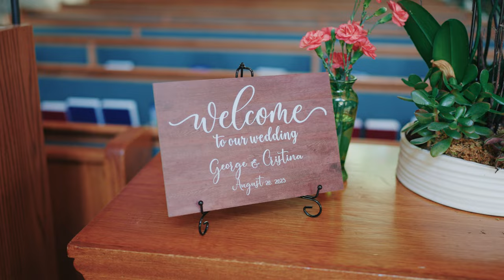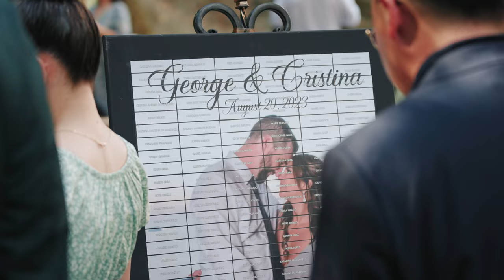Picturesque Wedding Under the Redwoods in Saratoga Springs, California // Cinematic Wedding Film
Today we’re celebrating Cristina & George! These two got married in Saratoga Springs under the Redwoods and it was absolutely breathtaking. There were so many touching moments with friends and family including the bride's nephew proposing to his girlfriend during the bouquet toss and a first look between Cristina and her brother.

Congrats to the happy couple!

We are storytellers and we know that your story is unique. Killer Creations produces wedding films that highlight your one-of-a-kind relationship with your family, friends and fiance. We invest the time to get to know you as a couple so we can create authentic films highlighting your story in a cinematic way. We communicate with you throughout the process to help build timelines and ensure the wedding day flows smoothly and we can get the best possible moments during our time together. We’d love to hear more about your story and plans.

Destination Wedding Film & Photo — We follow where the love goes ❤️